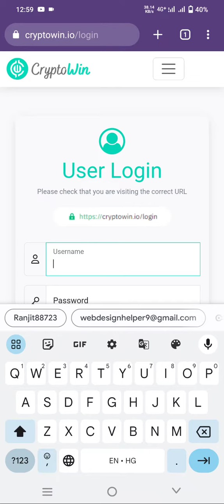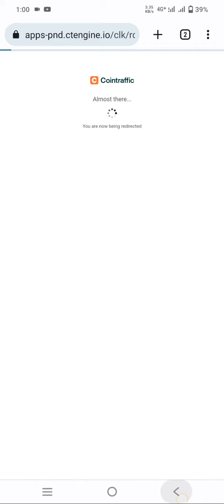Bitcoin 50 satoshi every 20 mint || high paying website || crypto box code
Binance Crypto Box Red Packet Payment Proof || How to Redeem Free USDT

Binance New Crypto Box Red Packet || How to Redeem Free Crypto
Bttc free daily $1 to $1500 Claim in binance crypto box code /box code free
Binance Crypto Box Red Packet Code
Free solona crypto box
New high paying crypto box solana

Today new high paying crypto box 2023
August crypto box
Today aug free crypto box
Dogecoin free crypto box